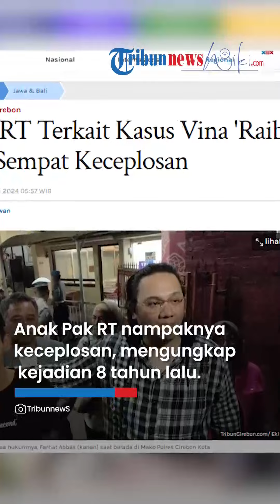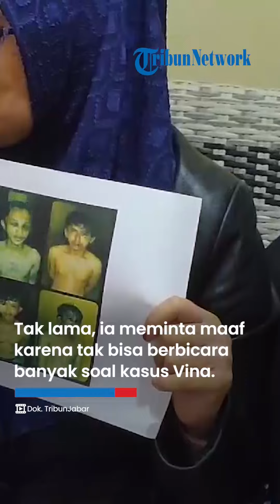Ketua RT Saksi Kunci Kasus Vina Mendadak Hilang Tanpa Kabar, sang Anak Sempat Keceplosan Bilang Gini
TRIBUN-VIDEO.COM - Ketua RT Abdul Pasren, saksi kasus Vina dan Eky Cirebon kini menghilang.

Abdul Pasren diduga sengaja menutup diri dan menghindar saat ditemui para jurnalis.

Adapun Abdul diyakini menampung lima terpidana kasus Vina untuk beristirahat di rumahnya saat peristiwa pembunuhan terjadi pada 2016.

Di sisi lain, anak kandung Pak RT Pasren keceplosan mengungkap cerita pada 2016 silam.

Hal itu disampaikan anak Abdul saat rumahnya didatangi awak media.

Awalnya jurnalis Abraham Silaban mendatangi rumah Abdul Pasren dan meminta izin untuk menggali keterangan dari Abdul Pasren.

Namun, seorang perempuan yang mengaku sebagai anak Abdul Pasren itu menyebut sang Ketua RT sedang tidak ada di rumah.

Perempuan itu meminta awak media untuk menanyakan kasus Vina Cirebon langsung ke Polres Cirebon.

"Langsung aja ke Polres. Orangnya (Abdul Pasren,red) lagi pergi, enggak bisa maaf," kata wanita tersebut.

Ia juga melanjutkan, jika pihaknya tidak bisa memberikan keterangan apapun dalam kasus pembunuhan Vina dan Eky.

Tapi Abraham Silaban, jurnalis yang mendatangi rumah Pak RT tak menyerah begitu saja.

Ia lalu menanyakan terkait pengakuan 5 terpidana kasus Vina Cirebon yang mengaku nongkrong di rumah Ketua RT saat malam tewasnya Vina dan Eky.

Anak Pak RT nampaknya keceplosan, mengungkap kejadian 8 tahun lalu.

Terkait itu, anak pak RT mengisyaratkan mengetahui malam tewasnya Vina.

Ia membantah para tersangka nongkrong di rumahnya.

"Engga," ucapnya singkat.

Tak lama, ia meminta maaf karena tak bisa berbicara banyak soal kasus Vina.

(Tribun-Video.com)

Artikel ini telah tayang di Tribunnews.com dengan judul Ketua RT Terkait Kasus Vina 'Raib', Si Anak Sempat Keceplosan,

Editor: Hendra Gunawan
Editor Video: Putri Anggun Absari
Uploader: Dimas HayyuAsa